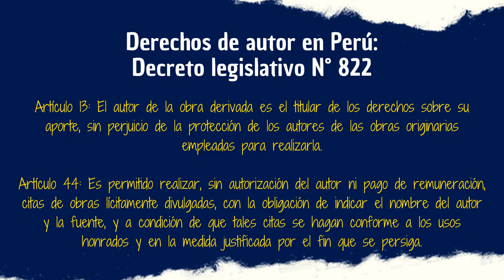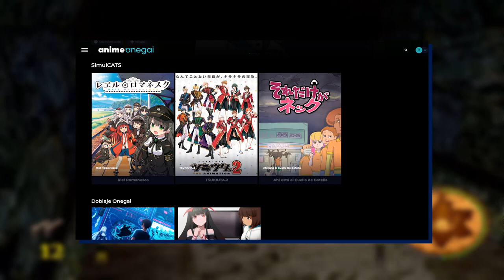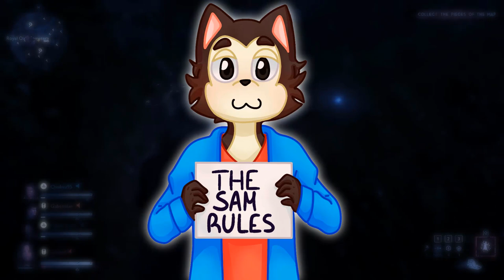OPINIÓN GENÉRICA | Anime Onegai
Continuamos con la resurrección de formatos y hoy toca uno que hace tiempo no mencionaba desde la llegada de los Shorts al canal. Hoy daré mi opinión con aroma a limón de Anime Onegai, una plataforma de la que muchos se burlaban hasta demostrar que podía durar más que Toonami o alguna sección otaku de canales nacionales. Espero que les encante el vídeo.